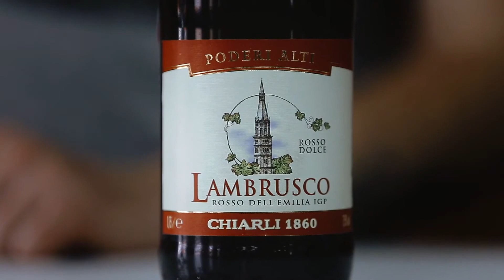Всё, что нужно знать о красном игристом вине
Честно о красном игристом вине:
- Температура подачи
- Какой должен быть бокал
- Из какого древнего сорта винограда производят дегустируемое вино
- Дегустация итальянского вина Lambrusco dell'Emilia Rosso Poderi Alti (Ламбруско дель'Эмилия Россо Подери Альти)